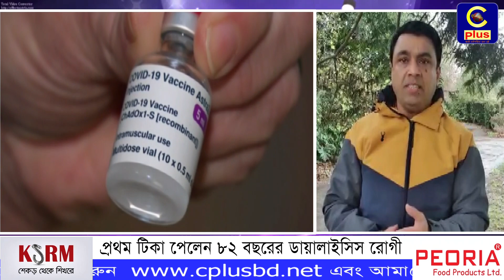ব্রিটিশ সরকার অক্সফোর্ড ভ্যাকসিনের ১০ কোটি ডোজ অর্ডার দিয়েছে | Vaccine | British Government | Cplus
Slogan: আরাঁ চাটগাঁইয়া হতা হই
Country: Bangladesh
Language: Bengali।Chittagong Language
Broadcast area: Online